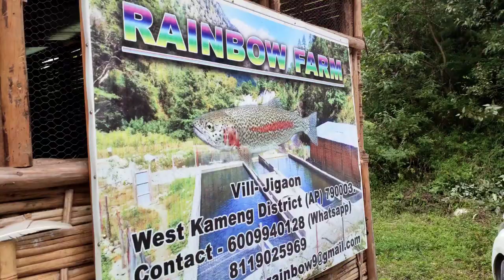Sunday funday at Rainbow trout fish farm Jigaon||family picnic||housewifeblog dailylifevlog #2022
location:-Jigaon, west kameng

you can book the picnicspot too
 for more details contact on this no:-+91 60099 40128